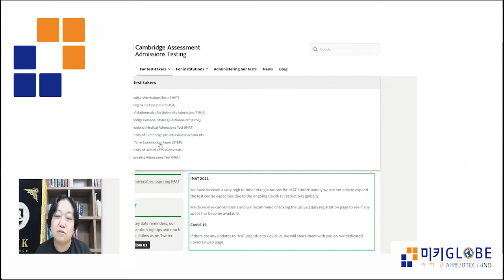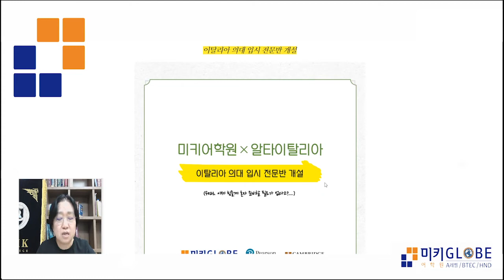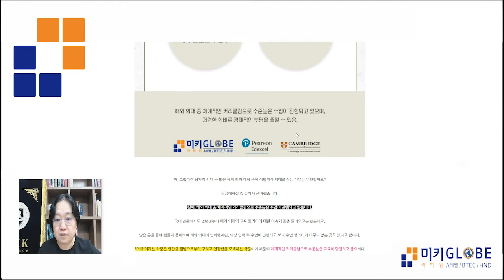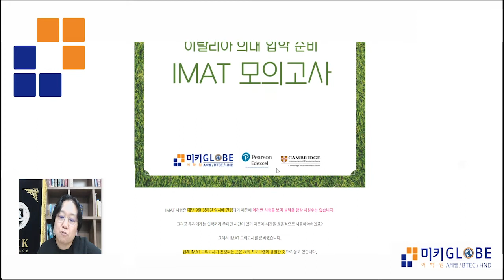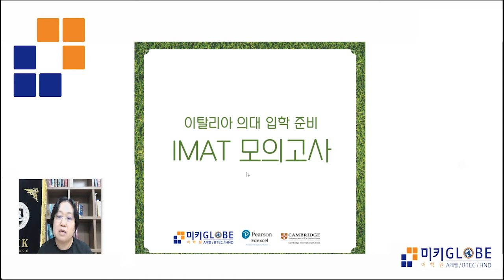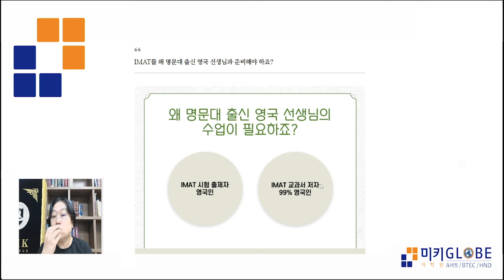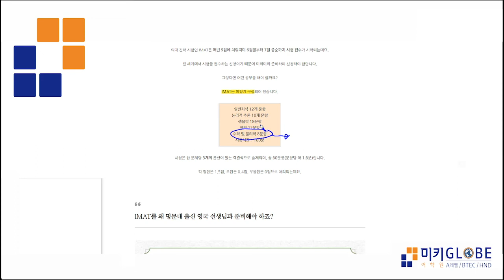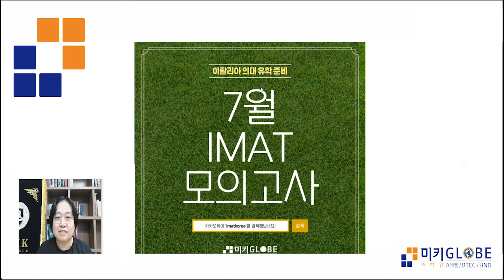해외 의대 유학 / 이탈리아 의대 입학 시험 IMAT 모의고사!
이탈리아 의대 입학 시험인 IMAT 시험!
꼼꼼하게 점수관리 할 수 있도록 미키글로브에서 모의고사를 진행합니다.

모의고사 및 이탈리아 의대 입학을 위한 알찬 정보도 확인해보세요-!

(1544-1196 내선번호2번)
※ 미키글로브 공식홈페이지